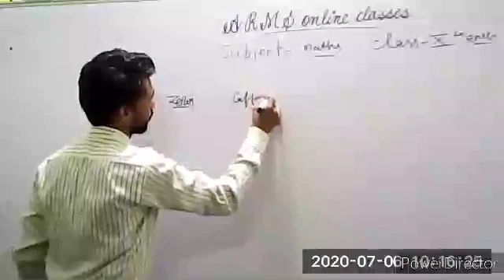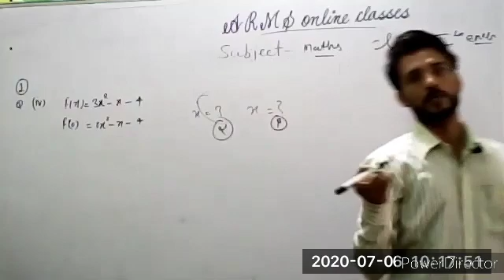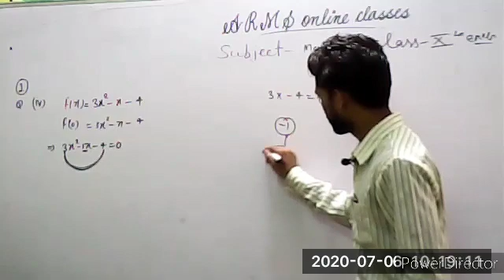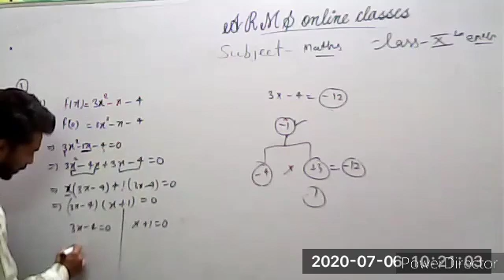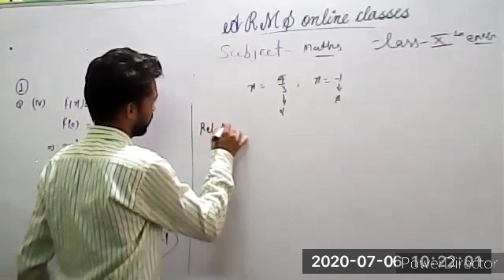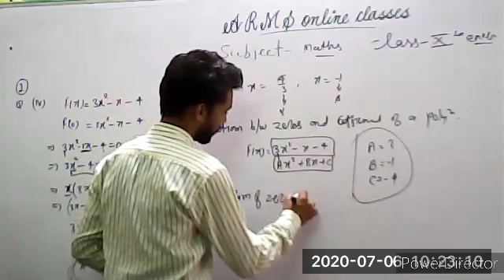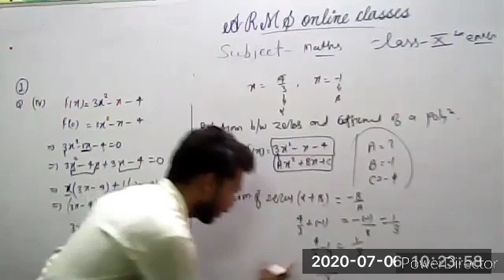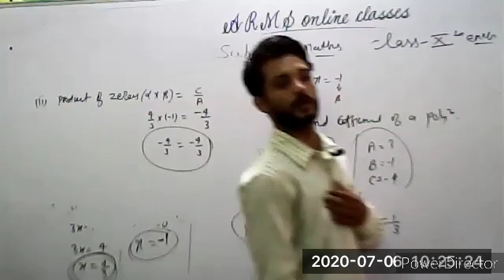_10th_maths_by_sunit_G